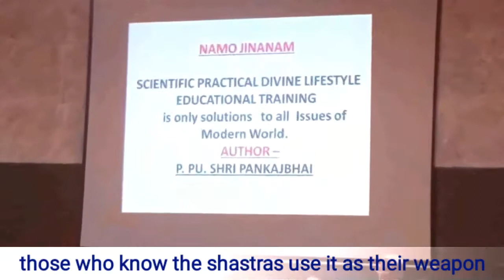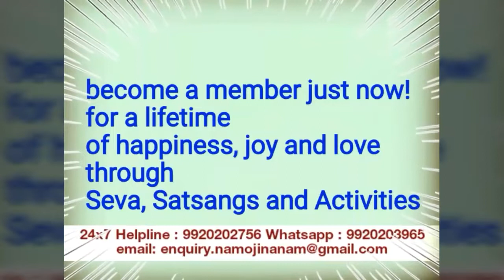Krama Baddha Paryaay (with English subtitles) paramsukh tv namojinanam P.Pu.Pankajbhai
Namo Jinanam,
P.Pu.Pankajbhai reminds us that everything happens in its own time and manner but that does not mean we do not put in the efforts of liberation.
Namo Jinanam.

Annual Activities and Upcoming Events :

Divine Lifestyle Celebration and Festival Satsangs
20th/ 27th May, Kalyan/ Virar, 10:30am - 1pm

Monthly Swadhyay for and Sevaks and Satsangis, Sion

One day Navratri Shakti Aradhana Navpad Jnana Sadhana with Shri Siddhachakra Mahayantra Pujan Anushthan
Manas Mandir, Shahpur
10th June 2018, Sunday

Science of Divine Living Part 1 Workshops
24th June 2018

Makarsankranti and New Year, January

Mahashivratri
Moksh, Panchgini February/March

Holi Mahotsav
March

Mahavirswami Janma Kalyanak
Celebrating the birth of Mahavir within us with Government Hospital and Ashram visits, Sion, March/April

Simandharswami Janma Kalyanak
April

Akshay Tritiya Mahasatsang and Bhakti Sandhya
April

15 days Navratri Shakti Aradhana Navpad Jnana Sadhana with Shri Siddhachakra Mahayantra Pujan Anushthan
Hindu Chaitra and Ashwin months

Divine Scientific Practical Experiential Paryushana
Juhu, Rutumbhara College
August/September

11 days Diwali Celebration Yatra with 48 hours Desana (Lord Mahavir's last words) and Jinmarg Trekking to adjoining places of pilgrimage.
October/November

9/18 days Residential Practical Spiritual Lifestyle Training Retreat "Updhyan"
December

Seven "Seva" Sectors :
Government Hospitals, Education, Ashrams, Public Awareness Workshops, Nature Care, Seva for the Monks, 24 x 7 Counseling Helpline.
Pour in your contributions by sharing 10% your valuable time, unlimited precious thoughts, 10% of your income, unlimited kind words and contacts.

Vision 2025
Project 1 : Divine Wellness Centres
Project 2 : Divine Arihant Village

Namo Jinanam, add me, along with your name and city for regular updates.

24 x 7 Missed Call Helpline number : 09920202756
For any query and all your wellness solutions.

About us :
Param Sukh Jivan Vikas Kendra is the brainchild of P.Pu.Pankajbhai founded in 2005, to impart The Science of Practical Divine Lifestyle Training, so as to mould the lives of individuals as per the cosmic laws, to achieve the goal of ultimate total freedom.